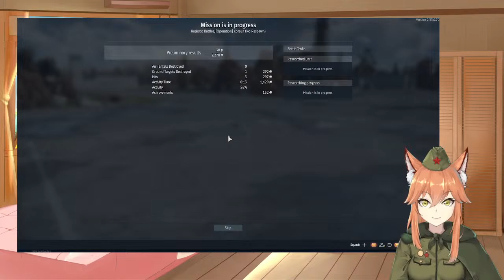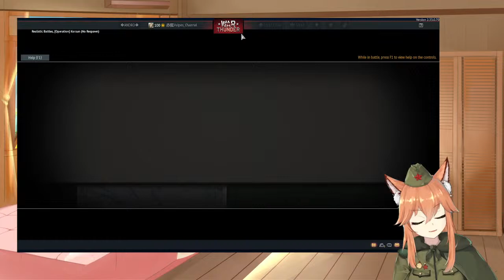Vulpes_Channel Playing War Thunder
Virtual Youtuber Vulpes Vulpes!
Come and meet the cute red fox!
Chinese and English both available!